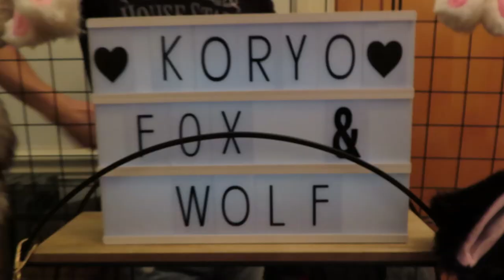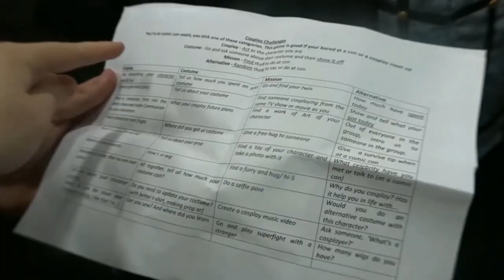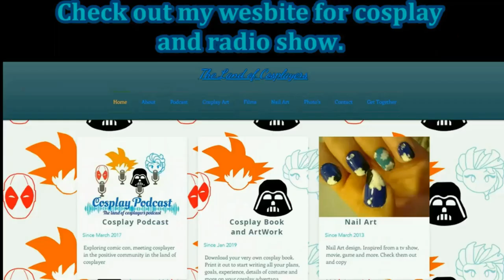Dangerdebbs attended last comic con of 2019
Going to my last con of the year, making slim, cosplaying as Snow white and asking people, What's being your best con of this year?